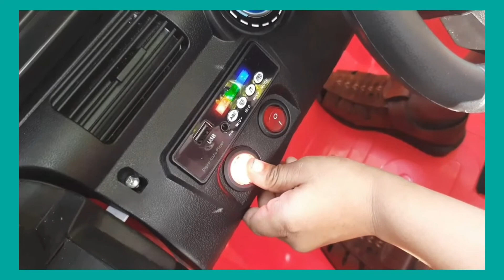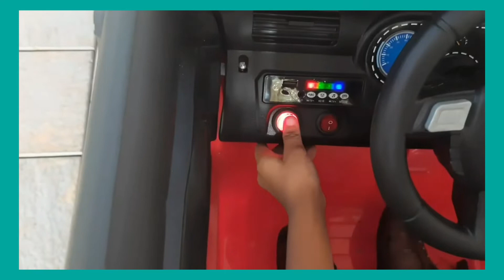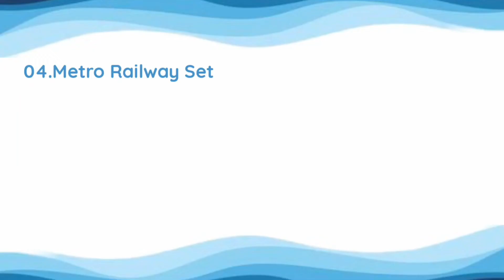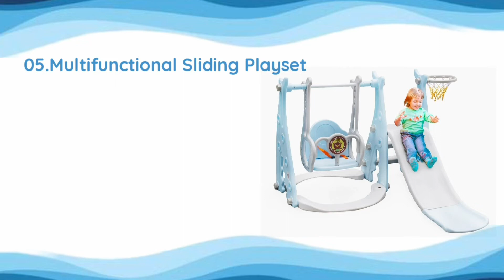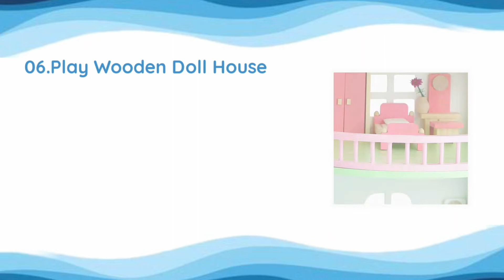आपके लाडले & लाडली के Birthday के लिए मेहेंगे Toys & Gift Ideas | Number 7 आपको बहुत पसंद आएगा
आपके बच्चो के birthday को special  बनाने के लिए हम लेकर आये हैं, special toys का collection |  Toys  थोड़े मेहेंगे jarur है, But अपने लाडले न लाडली के birthday को स्पेशल बनाने क लिए थोड़ा pocket ढीला करना बनता ह।

मझे उम्मीद है की यह वीडियो में suggest की गयी gifts & toys अप्पको पसंद आएगी।

Toys List

#1 Miko My Companion 2
603 Positive Rating

Miko 3

#2 Dizzy Fun Land
153 Positive Reviews

#3 Baby Toy car JEEP
17 Positive Reviews

#4  Brio Metro Railway Set

#5 Kids Slide and Swing with Basketball Hoop

#6 Wooden Doll House

#7 MECHANICS GRAVITY UP & DOWN CIRCUIT
1266 Positive Reviews

#8 Cliffhanger Marble Run
350 Positive Reviews